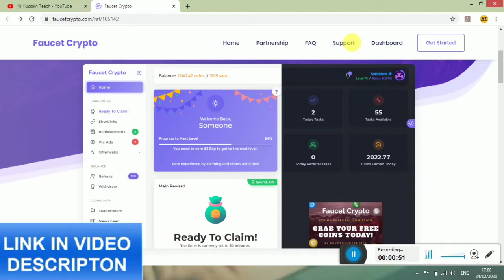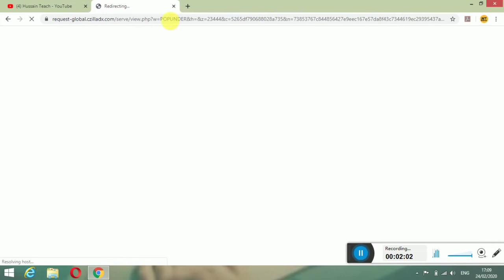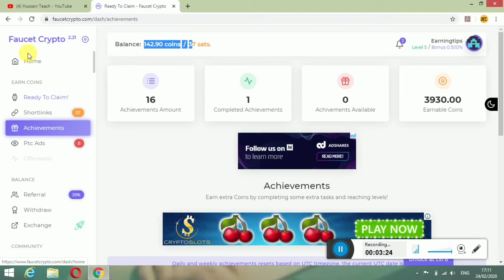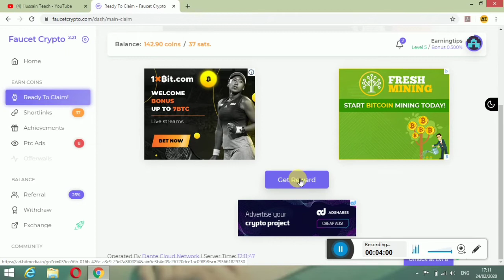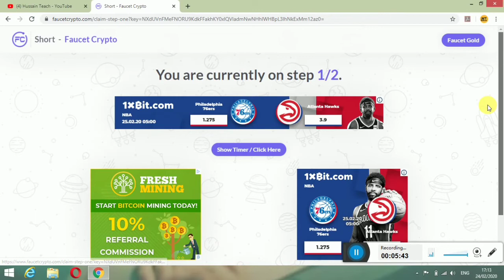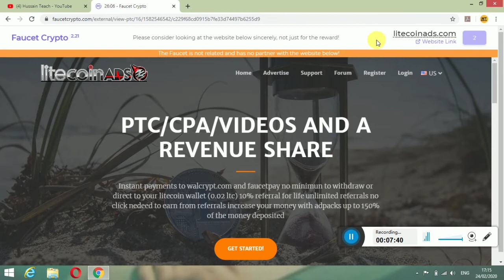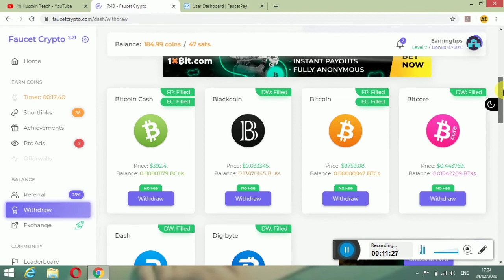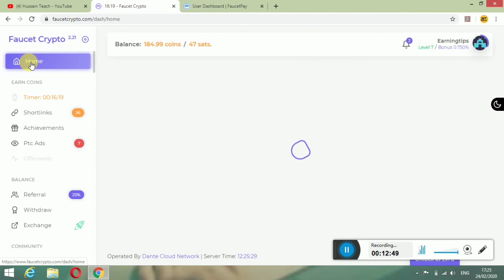Earn Free Bitcoin With Faucetcrypto BTC Legit Earning Website Worldwide 2020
Trusted Earning Website Worldwide

Earn Free Bitcoin With Faucetcrypto || Legit Earning Website Worldwide 2020